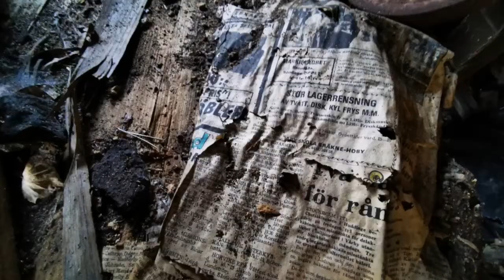HUSEN med HUNDKOJAN norr om KALLINGE - 201106 - Ronneby - BLEKINGE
HUSEN med HUNDKOJAN norr om KALLINGE - 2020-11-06 - Ronneby - BLEKINGE (Huawei P30 PRO)